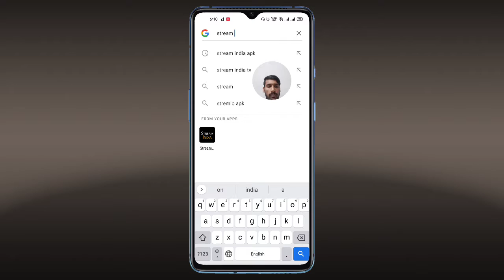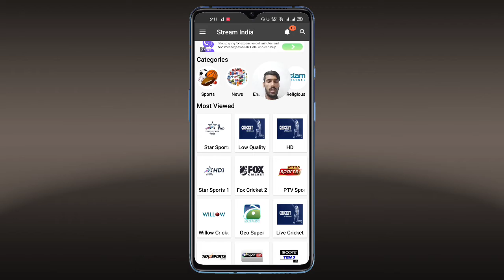How to watch pak vs Aus icc men's t20 world cup Semi final live on mobile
How to watch icc men's t20 world cup all matches live on mobile | worl cup

(“Top Videos from this channel”)

(“Top Videos From Vlog Channel ”)